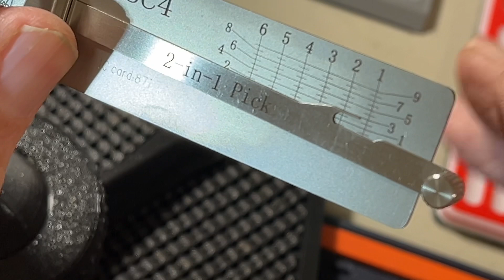#334 Lishi vs Abus 83/45